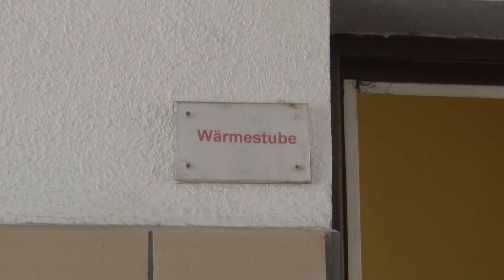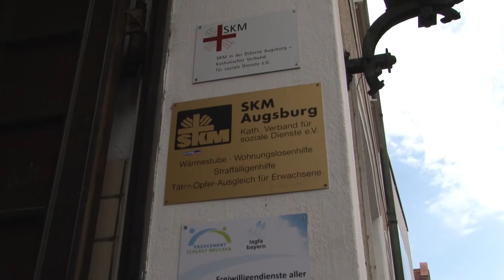SKM-Image-Film.wmv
Der Image-Film der Augsburger Wärmestube des SKM-Augsburg